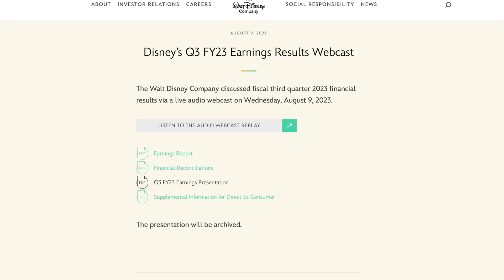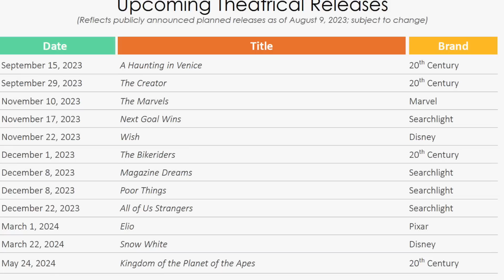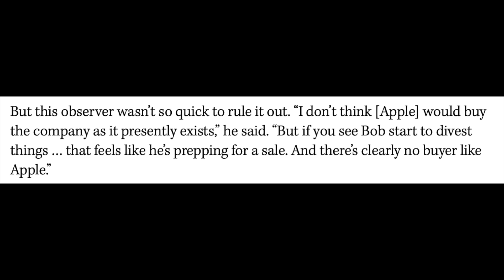BREAKING! HUGE MARVEL CHANGES & APPLE BUYING DISNEY UPDATE!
Marvel and Disney are making some big changes to their release schedule. Many delays have happened and will continue to happen as the strikes continue. Apple buying Disney update as a new report comes out that says it’s very possible and signs point to the fact that it could happen.

We talk about Marvel almost everyday! Covering:
Agatha: Coven of Chaos Release date Winter 2023/2024, Disney Plus
Daredevil: Born Again Release date Spring 2024, Disney Plus
Captain America: New World Order Release date May 3, 2024, movie